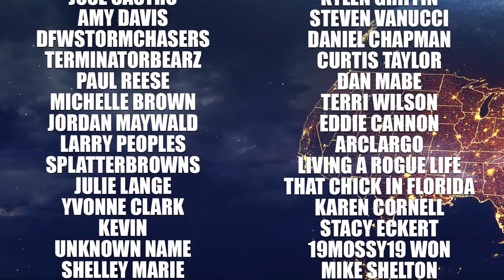Another Savage Storm Coming, Next System To Bring BIG Changes & SNOW?!?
In this video we are talking about severe weather across the eastern US… The SPC has put out a slight risk of severe weather with dual areas of interest for tornadic activity. Also, we’re gonna take a look at the whole US and what's in store for the future. Right now, it looks pretty interesting...

Today's Big Severe Weather Outbreak: 0:00
Long Term Forecast USA: 7:25

WEATHER MERCH!!!